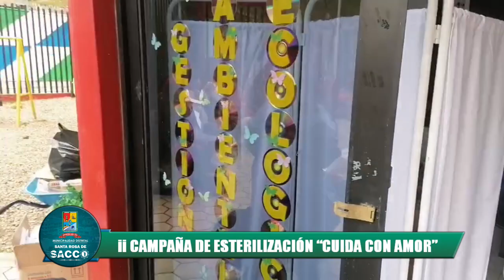01/03/2024 🟢⚪🔵 CAMPAÑA DE ESTERILIZACIÓN “CUIDA CON AMOR”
01/03/2024 🟢⚪🔵 CAMPAÑA DE ESTERILIZACIÓN “CUIDA CON AMOR” 🐶🐱
MÁS DE CINCUENTA MASCOTAS FUERON ATENDIDAS EN CAMPAÑA DE ESTERILIZACIÓN “CUIDA CON AMOR”
De esta manera se desarrolló la campaña de esterilización para perritos y gatitos denominado “Cuida con Amor” en el distrito de Santa Rosa de Sacco organizado por la Subgerencia de Gestión Ambiental y Ecología con la finalidad de propiciar la tenencia responsable y evitar la sobrepoblación de mascotas.
Por segundo año consecutivo y con gran acogida, se logró atender a más de 50 mascotas dentro de esta campaña y entre ellos, se atendió a 12 mascotas en estado de abandono, los mismos que fueron reportados por los vecinos saqueños.
Es preciso resaltar que, dentro de esta campaña se lograron inscribir dueños responsables de nuestro distrito y de la provincia de Yauli - La Oroya entregando el respectivo reciclaje de manera simbólica, contribuyendo así a la disminución de los residuos sólidos de nuestro medio ambiente.
¡Recuerda! Al adoptar una mascota también adquirimos una gran responsabilidad, no solo con el animal sino también con la comunidad. La mejor forma de seguir con este compromiso es a través de la esterilización de nuestra mascota.